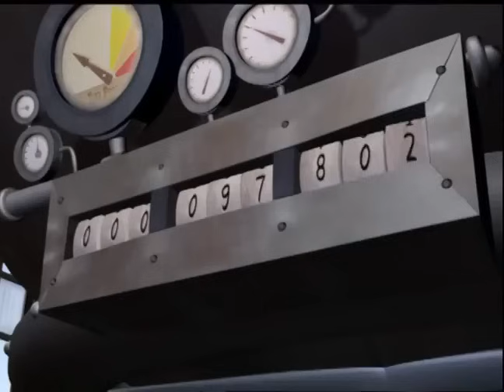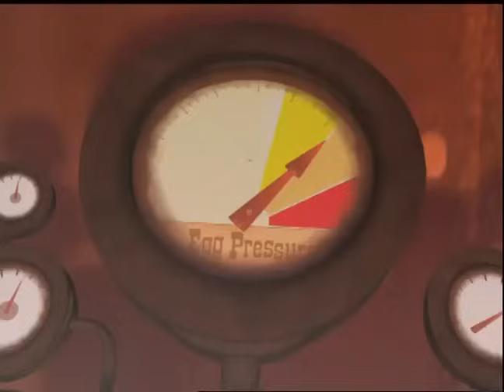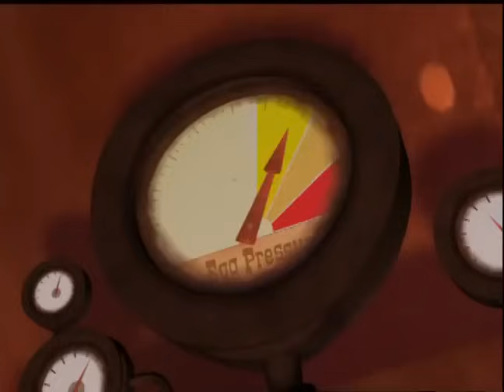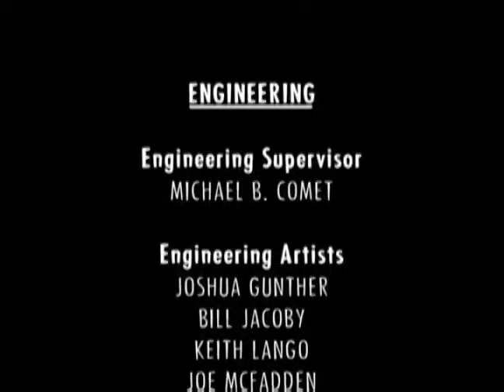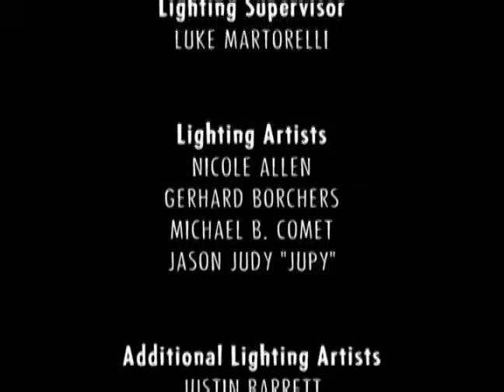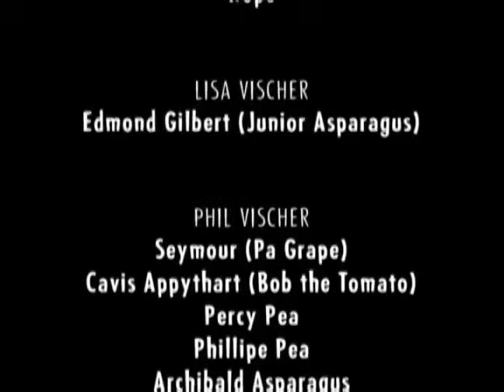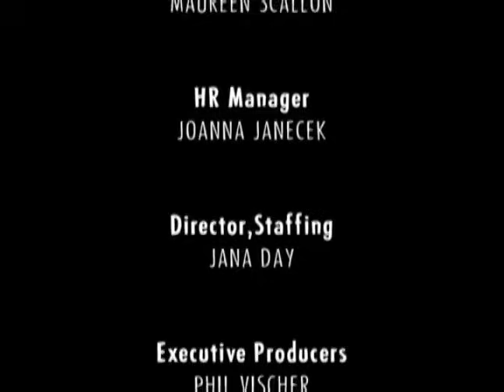What Is The Meaning Of Easter🐣 | VeggieTales:An Easter Carol | 50 Minute Full Episode | Mini Moments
Ebenezer Nezzer is out of control! Filling London with plastic Easter eggs, he's on a rampage to make Easter "bigger than ever!" But just how hard can his mechanical chickens work before they're...well, fried? In just one unforgettable day and night, Cavis and Millward (Bob and Larry) and a music box angel named Hope (voiced by Rebecca St. James) must convince Nezzer that Easter is about more than just candy and eggs. Inspired by Dickens' Christmas classic, this very special VeggieTales film explains why millions of Christians around the world celebrate Easter past, present and future.

Junior Asparagus can be described as curious, courteous and, well, green. He is young and kind, though he can be impatient and sometimes do things wrong, like when he wanted to ended the show early so he can have his mother's cookies. He always assume his way is right, though ultimately he learns later that he has to take advice from elders.